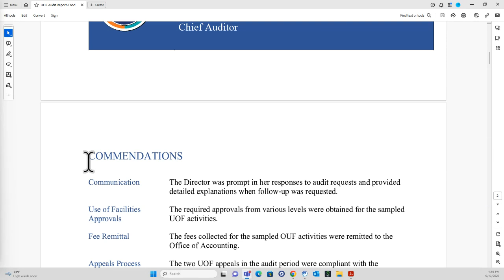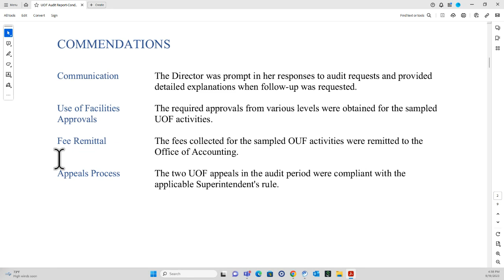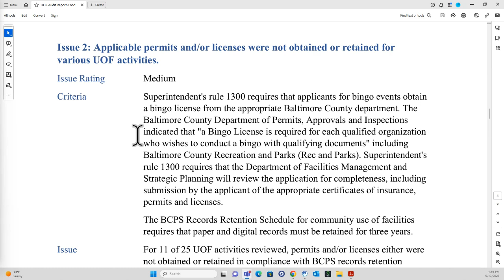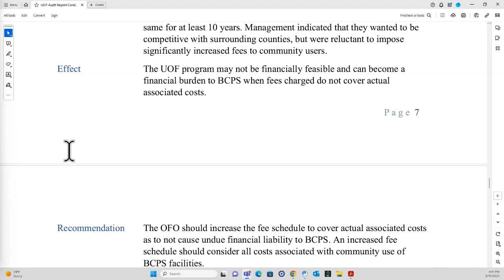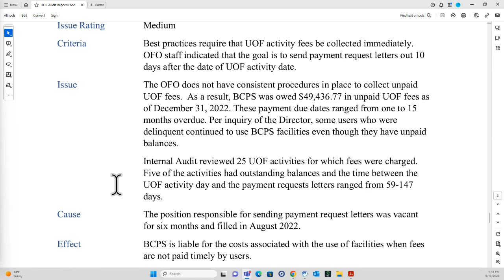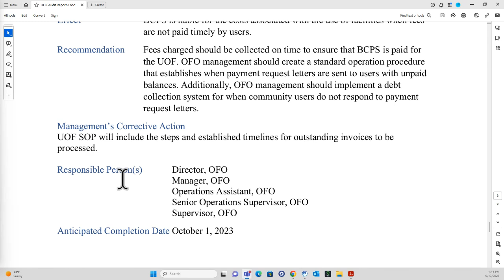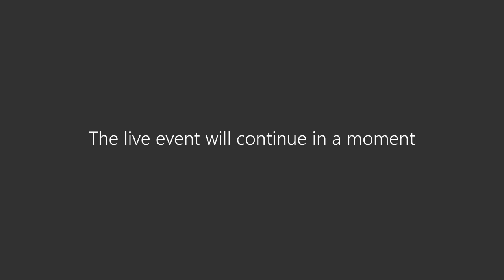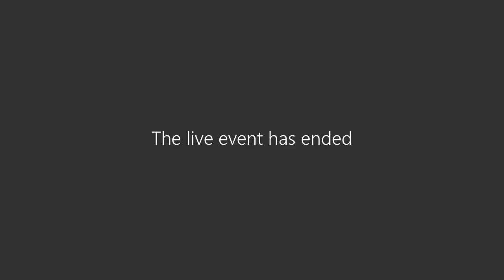Audit Committee Meeting 9-19-23